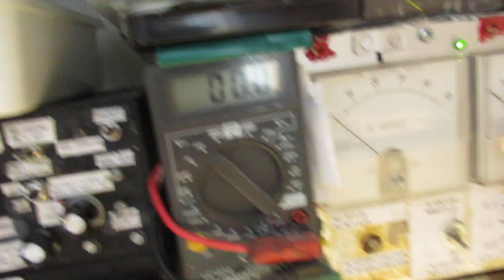A discarded battery drill for 12 V-18 V used in hobby. To make "round" things of wood, plastic, etc.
Not a lathe, only a hobby application, by the way.

Better to have "something" instead of "nothing" when you need to make round things, etc.

When you mount such an old battery drill (often thrown away, found in the dump or so) in a fierce way on a plate of thick wood or multiplex you can use the fixed horizontal axis of the drill, in all kinds of ways.

I did know that (in theory, of course), but it surprised me in many ways when I made this setup now, showed, in reality.

It showed so much “usability”. I could make a few radio knobs, made for a 6 mm diameter axis. By (say) making them round with the help of a knife and a piece of sandpaper, on this (not) “lathe”.

I never had/have any experiencie with “lathes” or so. Thus it surprised me how easy such a setup can be used.

So making round knobs to be mounted on a standard knob-axis potentiometyer of 6 mm in diameter showed to be possible and much easier than I had thought.

I keep all my YT videos constant actual, so the original video’s with the most recent information are always on YouTube. Search there, and avoid my circuits that are republished, re-arranged, re-edited on other websites, giving not probable re-wiring, etc. Some persons try to find gold via my circuits. I take distance from all these fake claims. Upload 20 July 2024.